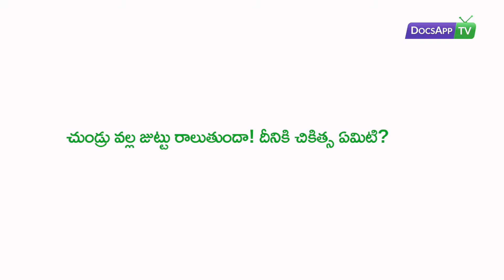చుండ్రు వల్ల జుట్టు రాలుతుందా! దీనికి చికిత్స ఏమిటి? AsktheDoctor - Telugu | DocsAppTv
Dr. M Sudha - MBBS, DDVL (Diploma in Dermatology) Hair and Scalp Specialist

చుండ్రు వల్ల జుట్టు రాలుతుందా! దీనికి చికిత్స ఏమిటి?

చుండ్రుతో బాధ పడేవారిలో జుట్టు రాలడానికి అవకాశం ఎక్కువగా ఉంటుంది. చుండ్రు వల్ల నెత్తి పై ఉన్న చర్మంలో తక్కువ పరిమాణంలో వాపు రావడమే ఇందుకు ప్రధాన కారణం. దీంతో కేశ మూలాలు బలహీన పడిపోయి వెంటుకలు రాలిపోవడం జరుగుతుంది. ఈ సమస్య తాత్కాలికమే. అయినా చుండ్రుకు చికిత్స తీసుకోవడం మంచిది. చుండ్రును పోగొట్టుకోవడానికి తలను శుభ్రంగా ఉంచుకోవాలి. అంటే తరుచుగా యాంటీ డాండ్రఫ్ షాంపుతో తల స్నానం చేయాలి. తల పై జిడ్డు లేకుండా చూసుకోవాలి. అయినప్పటికీ మీకు చుండ్రు తగ్గకపోతే ఏ సమయంలోనైనా ఆన్‌లైన్‌లోనే హెయిర్ స్పెషలిస్ట్‌ను సంప్రదించవచ్చు.

వైద్యుల మాట

చుండ్రు వల్ల జుట్టు రాలుతుంది.

చికిత్స

యాంటీ డాండ్రఫ్ షాంపు
జుట్టు పై జిడ్డు ఉండకూడదు

More Info.

జుట్టు రాలయడానికి చుండ్రు నేరుగా కారణం కాకపోయినా జుట్టు రాలడానికి కొన్ని ప్రత్యేక పరిస్థితులను ఏర్పరుస్తుందని నిపుణులు చెబుతారు. దీంతో పరోక్షంగా చుండ్రు జుట్టు రాలయడానికే కాకుండా బట్టతలకు కూడా కారణమవుతుంది.

ముఖ్యంగా చుండ్రు,  కేశమూలాలను బలహీన పరచడానికి కారణమవతుంది. కేశమూలాలు బలహీనపడినప్పుడు జుట్టు పెరుగుదల తగ్గిపోవడం, జుట్టు రాలిపోవడం జరుగుతుంది. కాగా, చుండ్రుకు ముఖ్యమైన కారణాలు
అధిక మొత్తంలో జిడ్డు
డ్రై స్కిన్
కొన్ని రకాల షాంపు, నూనెలు జుట్టుకు పడకపోవడం

చిట్కాలు:
మెంతులను ఒక రాత్రి మొత్తం నిమ్మరసంలో నానబెట్టి ఉదయం గుజ్జుగా చేసి తలకు పట్టించాలి. అటు పై కుంకుడు కాయ రసంతో తల స్నానం చేయాలి.
రెండు చెంచాల పెసర పిండికి పెరుగును కలిపి వాటిని తలకు పట్టించి స్నానం చేయాలి.
వెల్లుల్లి రసం, మెంతుల పొడిని పుల్లటి పెరుగులో కలిపి తలకు పట్టించడం వల్ల ఫలితం కనిపిస్తుంది.
 కొన్ని రకాల షాంపులు, మందులు చుండ్రును తగ్గించడానికి ఉపయోగపడుతాయి. అయితే వాటిని వాడటానికి ముందు వైద్యుడిని సంప్రదించడం మంచిది.

ఈ విషయమై మరింత సమాచారం కోసం ఎప్పుడైనా ఆన్లైన్‌లో డెర్మటాలజిస్ట్ లేదా ట్రైకాలజిస్టును సంప్రదించవచ్చు.